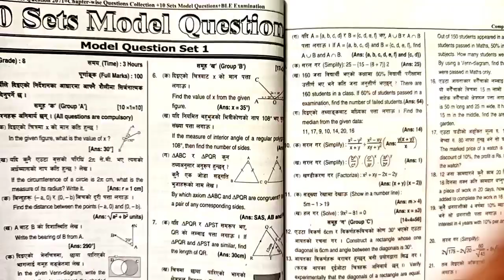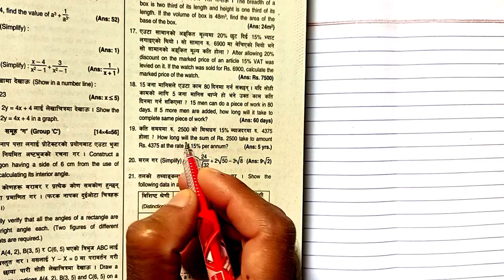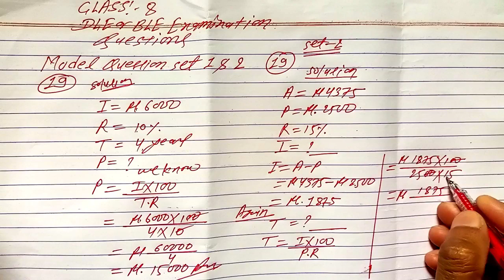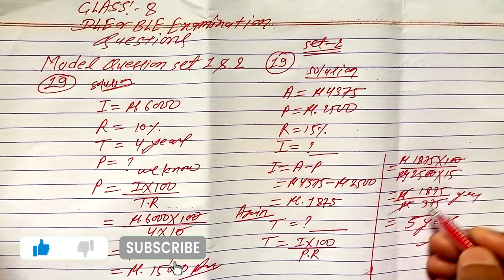Simple interest | How to find the principal (P) & Time (T) | CLASS:-8 Sub:-C.Math | 4 Marks Each,BLE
Hello everyone

I am Thakur Anit sir

welcome all of you in this my YouTube channel

Many mathematics Question solution in this my YouTube channel

simple interest basic concepts
simple interest class 8 math
simple interest class 8 in nepali
simple interest class 8 chapter 2
simple interest class 8 wbbse in hindi
simple interest class 8 wbbse in english
simple interest class 8 in bengali
see model questions and solutions
see math model questions and solutions
class 10 SEE Model Question with Solution
SEE Math Model Questions with Solution
SEE Model Questions with Solution
Class 8 C.math Model Questions with Solution
SEE questions and answers with Solution
set related formula
solving words problems
thakur anit sir
see questions and answers class 10
see questions sets class 10
sets problems in mathematics
set class 10 questions
math
maths
mathematics

♥️ Find the value of the following.

❤️ Unit 2 Circle Class 8 BLE Question of Class 8 Questions no 1 upto 14

❤️ Class 9 Trigonometry Chapter:-9 trigonometry Ex:-9.6  Q.N:- 19

❤️ How to Write the name of angles, sides and vertices of a triangle , Measures the following angles of a triangle and find the sum of angles Links:-